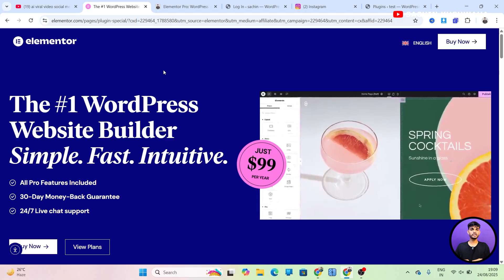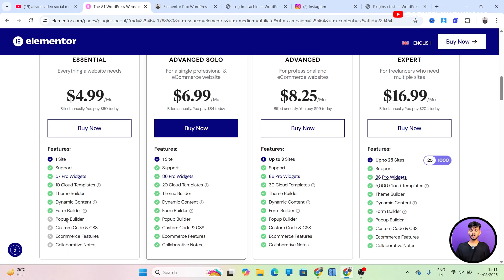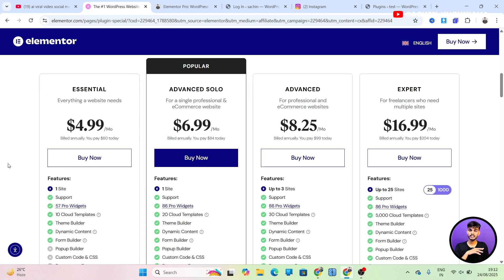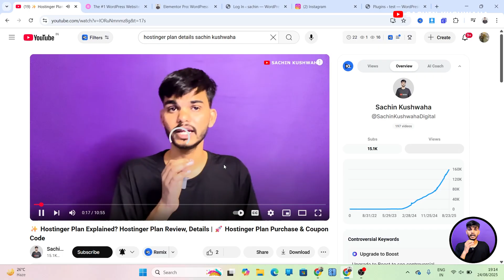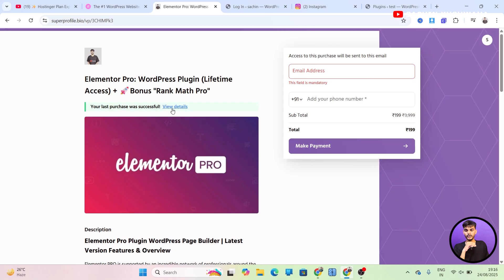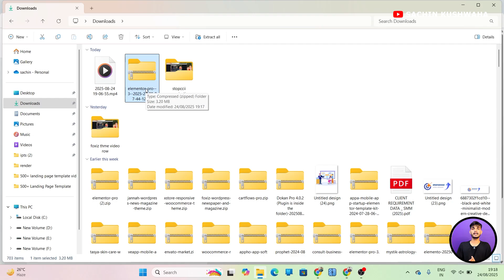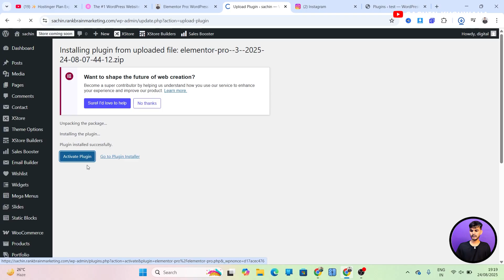✨ Elementor Pro Free Download ~ Elementor Pro Latest Version, License Key | 🔥 Lifetime Activation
Elementor Pro Free Download (Plugin) Elementor Pro Latest Version, License Key | 🔥 Lifetime Activation | Full Tutorial in Hindi

✅ Hostinger. Get an extra (83% discount) + Free domain ✨

► elementor pro free download,
► elementor pro free with lifetime activation,
► elementor pro free,
► elementor pro free download latest version,
► elementor pro free download with lifetime activation,
► elementor pro free download link,
► elementor pro free license key,
► get elementor pro free with license key,
► elementor pro plugin,
► elementor pro plugin download,
► elementor pro for free,
► get elementor pro free,
► free elementor pro,elementor pro download